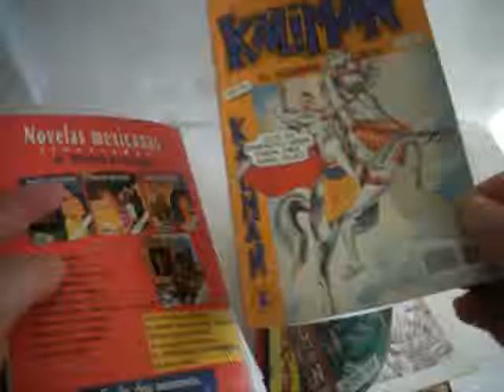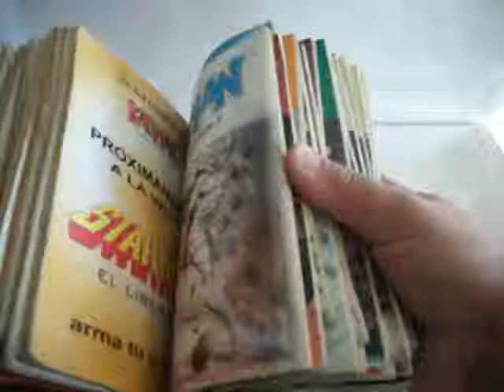KALIM AN MP4